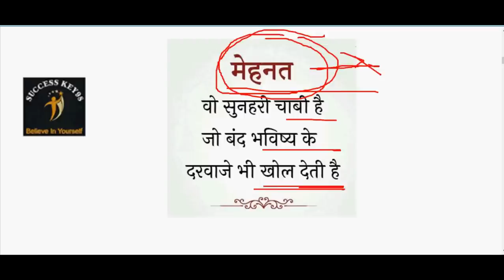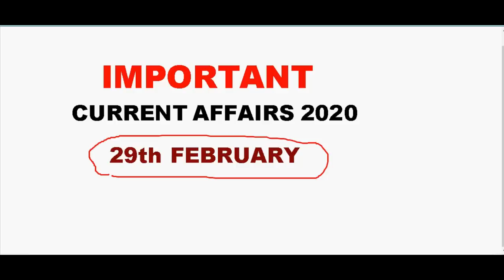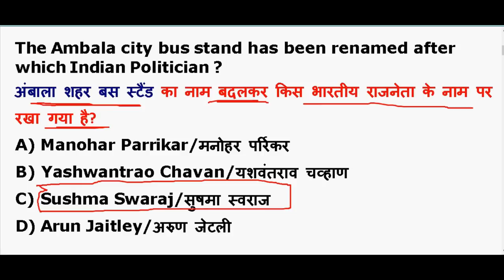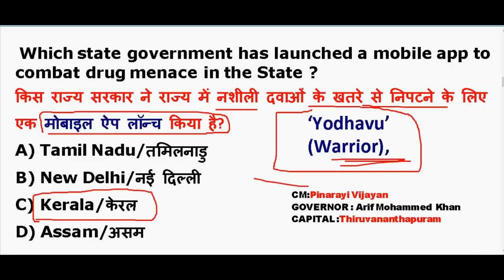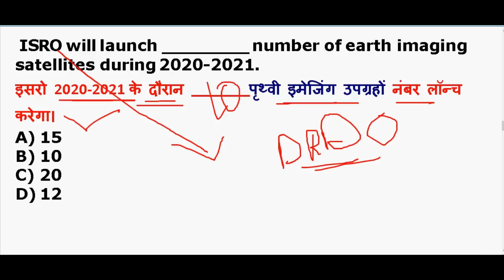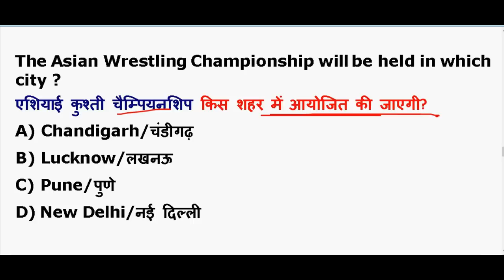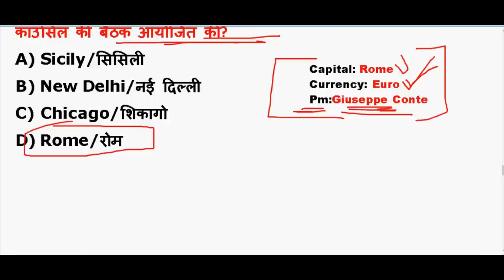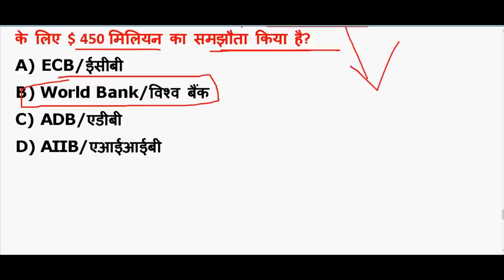29 February 2020 करंट अफेयर्स |IMP Current Affairs PDF download | Daily Current Affairs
27-28th February 2020 करंट अफेयर्स |IMP Current Affairs PDF download | Daily Current Affairs

GENERAL SCIENCE  : 2 pm

GS TOP 40 QUESTION : 4.00 PM

MATH CLASS (Crash Course ) :6.00 PM

Static Gk :8 PM

2020 imp current affairs in hindi